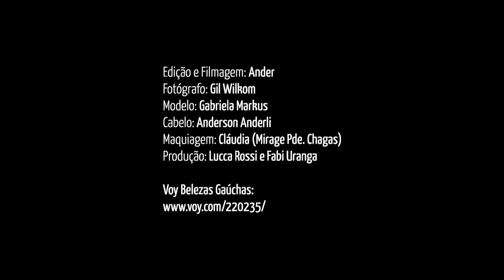Gabriela Markus - Miss Rio grande do Sul 2012